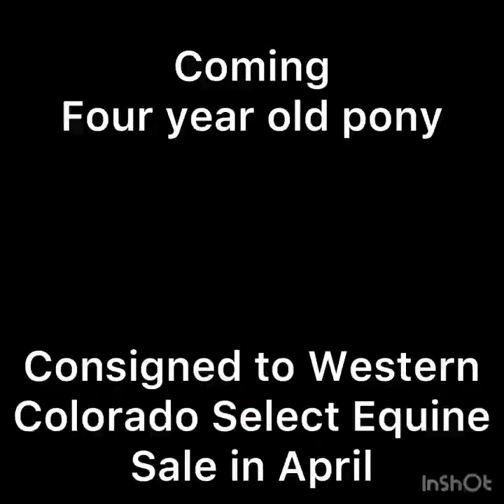Pony for Sale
4 year old Pony for sale consigned to Western Colorado Select Equine Sale!